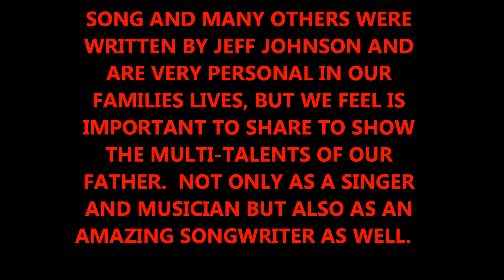Mom and Daddy Don't Get Along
This is one of many songs recorded by Jeff Johnson.  He was an amazing singer and musician.  His passing was untimely and he will be missed. His inspiration of Johnny Cash influenced his singing and guitar style.